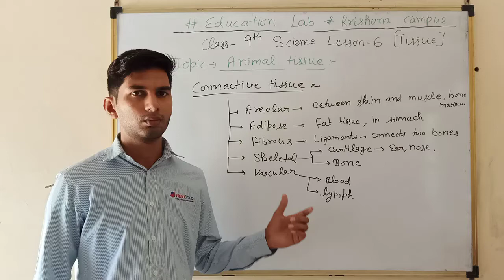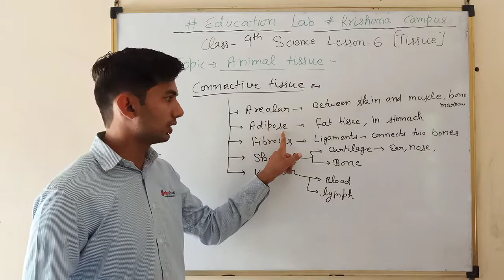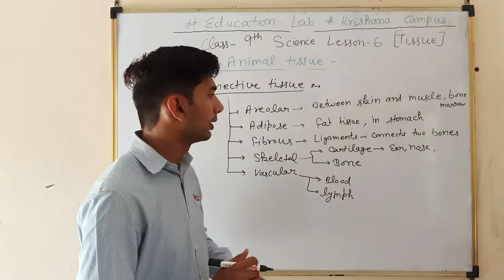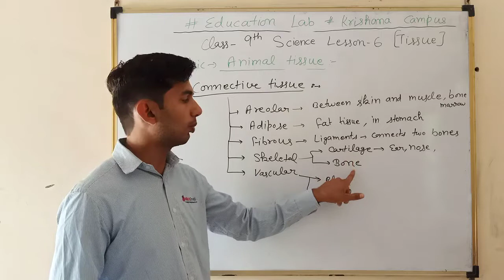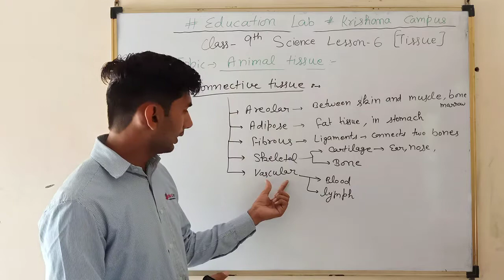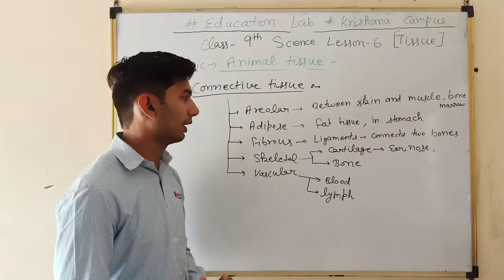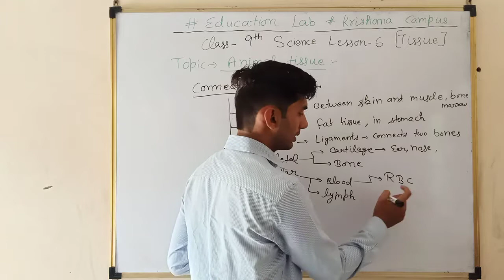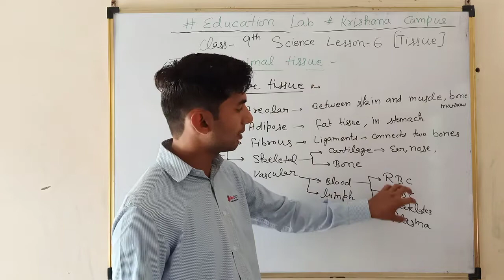Class-9 Science-Lesson-6(Tissue) Part-5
Tissued
class 9 lesson 6 other part link-